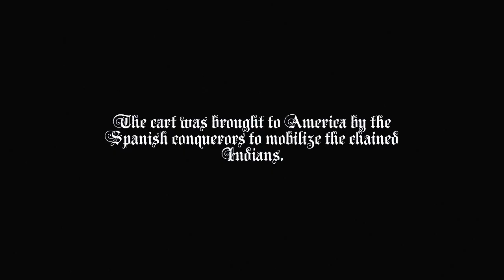Alchemy - Nahuatl Cart - Lyrics Video